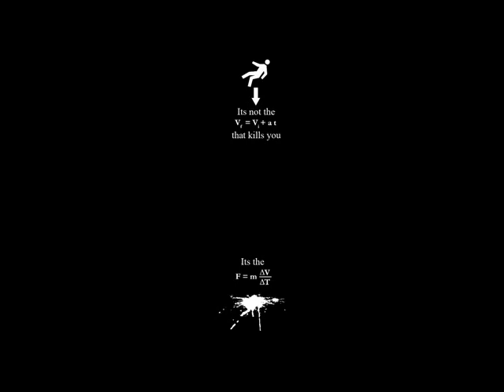Immediate Music - Zero Gravity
Album: Horror and SciFi
Composed By: Yoav Goren, Jeff Fayman